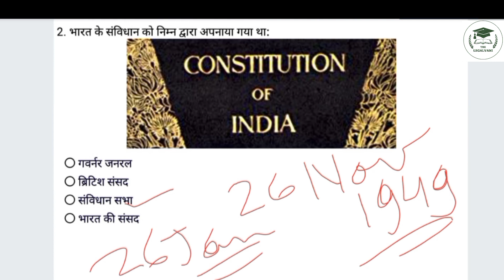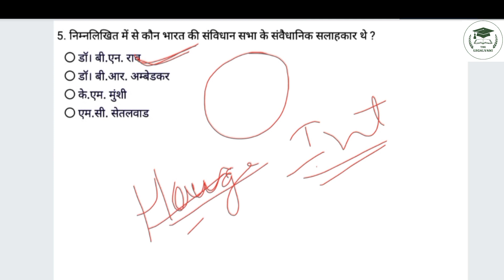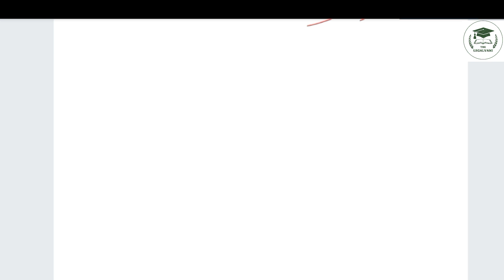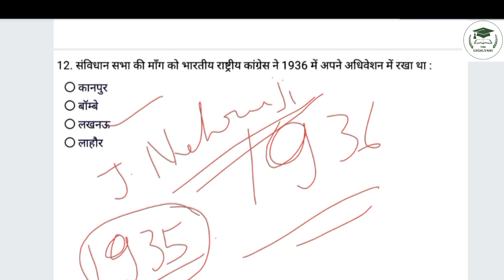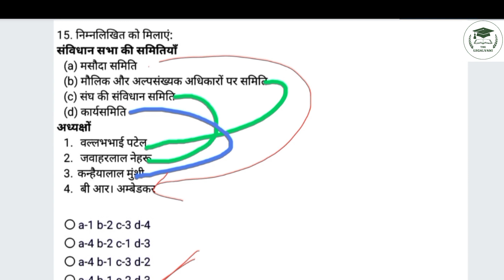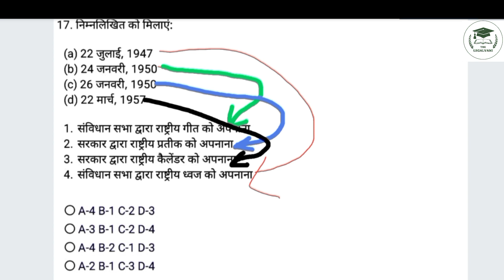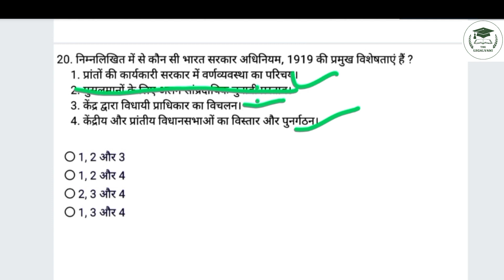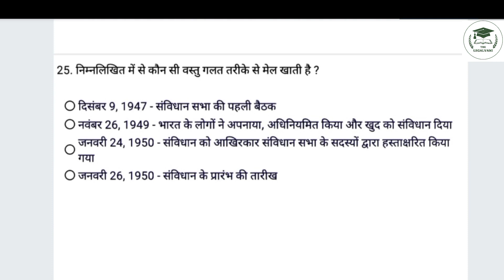1000 MCQs on Polity | SET 1 | Complete Syllabus Covered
1000 Polity mcqs in hindi and english.Set wise.
Helpful Video for SSC ,Banking,PCS, PCS- J, UGC/Net,JRF,and all competative exams.